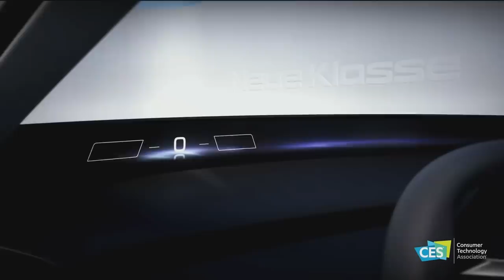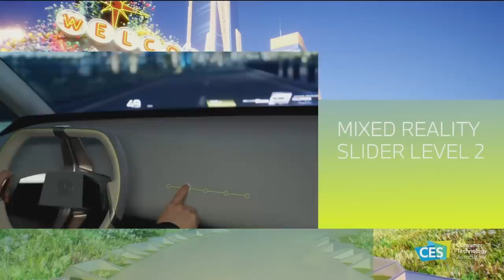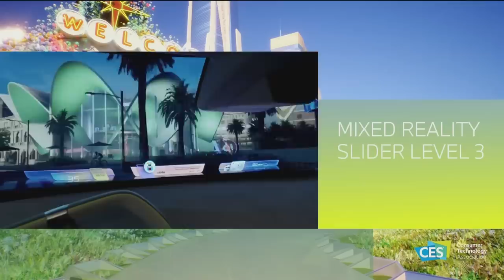BMW iVision Dee Event: Everthing Revealed in 7 minutes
A concept car called the iVision Dee that can talk and change colors on demand headlined BMW's keynote at CES 2023.